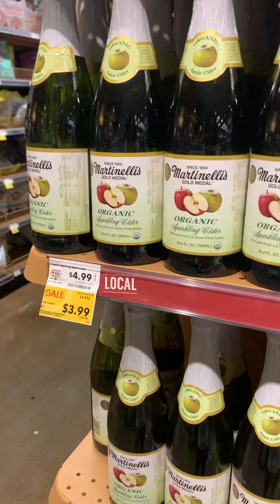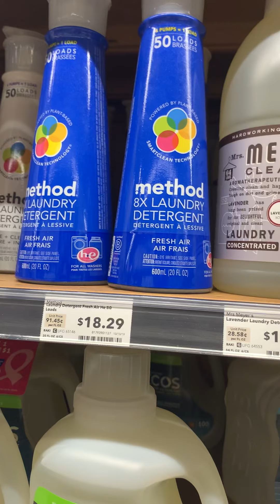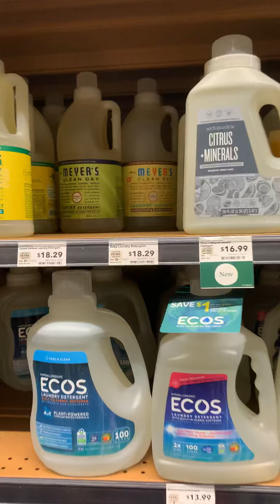خمسة سياحة في كاليفورنيا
Shopping in Silicon Valley California
Instgram Nancy Selim77